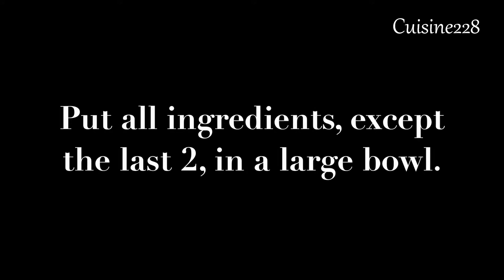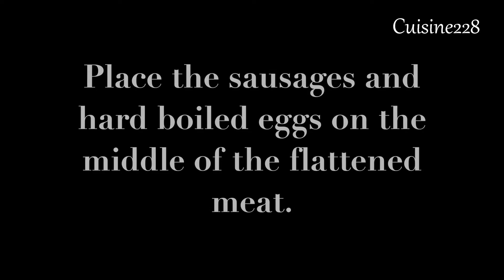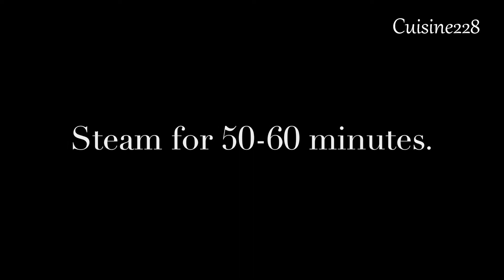Embutido || Pork sausage || Saucisse de porc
African Food || Cuisine African